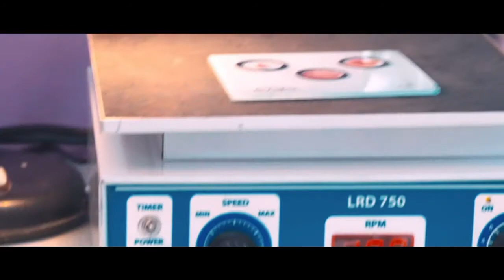পিঠ ও বুকে ব্যথা, ব্যথা হাতের আঙ্গুলে যায়, হাত ঝিঁ ঝিঁ করে | Back Pain Treatment | PLID Treatment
পিঠ ও বুকে ব্যথা, ব্যথা হাতের আঙ্গুলে যায়, হাত ঝিঁ ঝিঁ করে | Back Pain Tratment | PLID Treatment